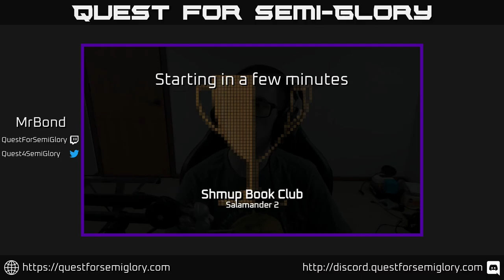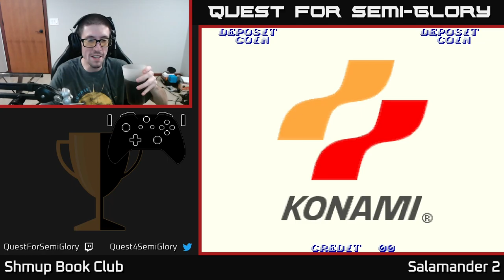Shmup Book Club, Sep 2021 - Salamander 2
Salamander 2 (1996, Arcade)